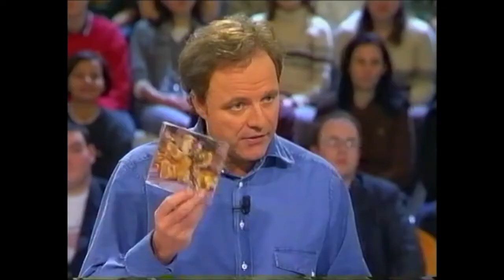The Cranberries Dolores Interview Paris 1999 HD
Dolores O'Riordan of the Cranberries interviewed in Paris France March 1st 1999.
Recorded from Digital satellite receiver, script connected into JVC SVHS VCRr, recording onto TDK
EHG E180 HiFi Tape at SP.  The band also performed live on this show